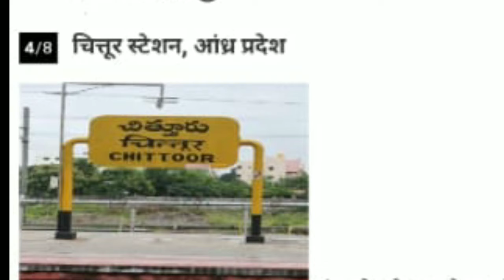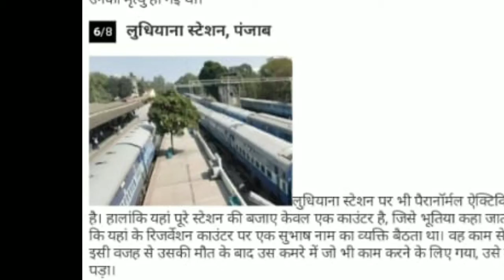Most Top 8 haunted railway station ||explained by Zahir Khan||adventure TV Yt